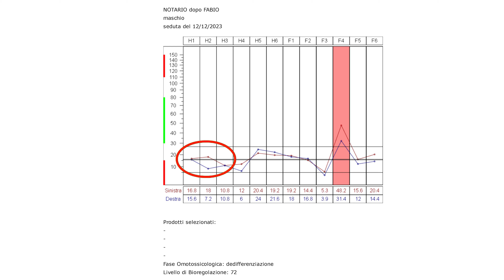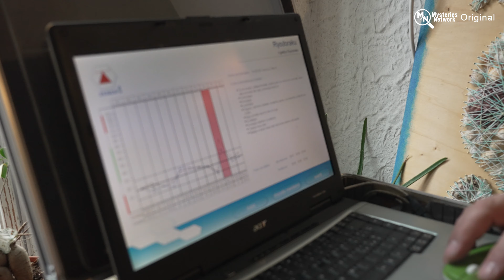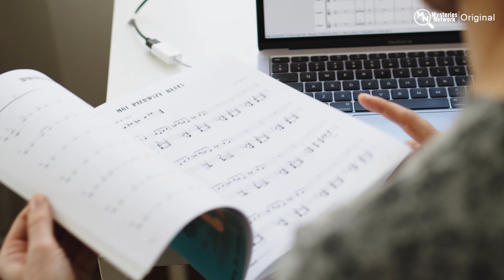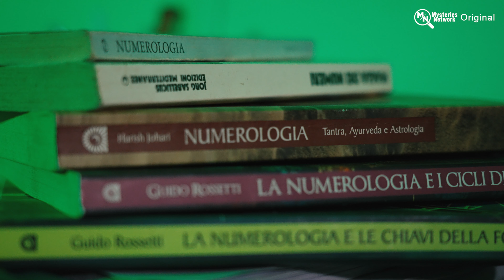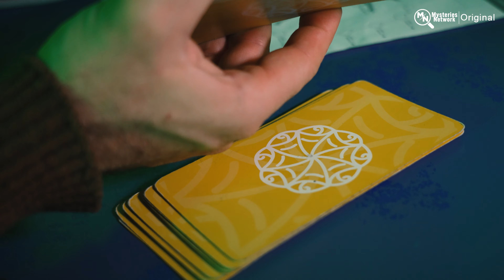Le Campane Tibetane e l'Esperimento LaTremendaLegge EP.6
Vediamo come andrà a finire questo test dei Meridiani dopo aver fatto un trattamento di Campane Tibetane, conoscendo poi meglio Sara e facendomi spiegare la quinta musicale.

Mysteries Network è una community dedicata ai misteri di storia, archeologia, antiche civiltà, miti e tradizioni. Proponendo materiale e approfondimenti riguardo questi argomenti, Mystery Network vuole mettere in contatto tutti gli indagatori e i liberi ricercatori che perseguono la verità in modo scientifico e razionale, senza però escludere a priori alcuna ipotesi, teoria e campo di indagine.